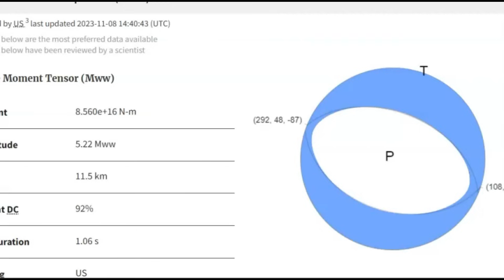What's Going On With All The Earthquakes In Texas?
Have you had recent damage from the earthquakes there in Texas? If so please let me know.